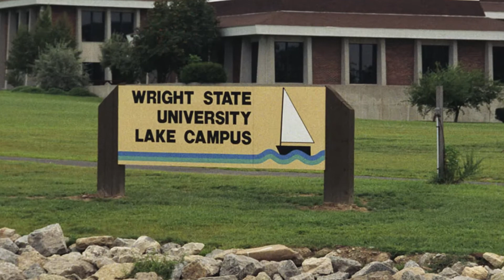Mulhollan Memorial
Wright State President Paige E. Mulhollan is best remembered as a dynamic visionary who forged the university's dedication to service and leadership. He took time to personally connect with students and the campus community while shouldering the heavy responsibility of steering the university into the future.
President Mulhollan, who served from 1985 to 1994 as the university's third president, worked with our faculty, staff, students, and alumni to grow academic programs, research, community engagement, and facilities. The Fritz and Dolores Russ Engineering Center was built. On-campus housing expanded to accommodate nearly 2,000 students. We also constructed a new Student Union. And the Wright State University Nutter Center, which now hosts more than 700,000 people a year, began operation.
The College of Science and Engineering became the College of Engineering and Computer Science and the College of Science and Mathematics. And the Center for Teaching and Learning was opened.
Under President Mulhollan, annual research funding at Wright State topped $20 million. In 1992, the Kellogg Foundation announced a $2 million grant to fund the Partners for Community Health Development Project, designed to improve health care delivery and develop innovative ways to train health care professionals.
During President Mulhollan's tenure, Wright State became a founding member of the Coalition of Urban and Metropolitan Universities, committed to providing leadership in addressing the educational, social, cultural, economic, and technological needs of the region. The university hosted the first national conference of metropolitan universities and produced a journal for member institutions.